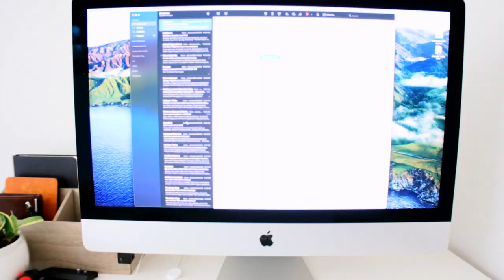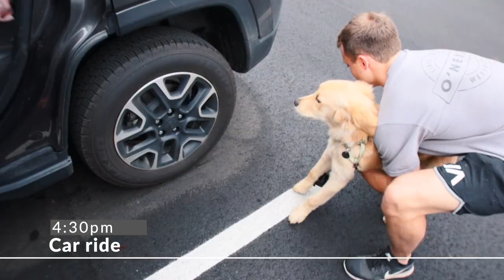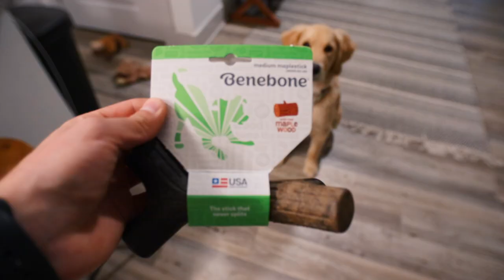Day in the Life of a Golden Retriever Puppy | Koa Chronicles E6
MUSIC

MY GEAR
Main camera
Vlog Lens
Big Lens
Big Lights
Small Lights
Bendy Tripod
Big Tripod
Other Big Tripod